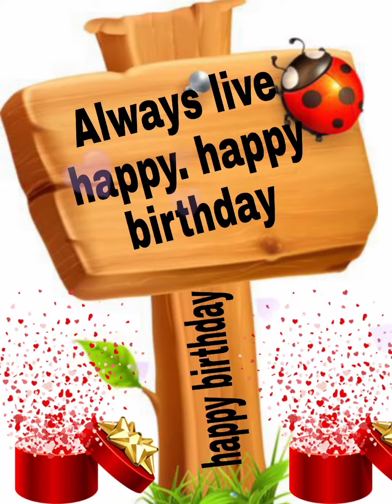Happy Birthday Qi/Happy birthday to you Qi /Qi birthday song /Qi birthday wishes